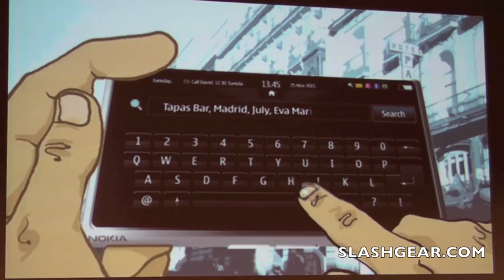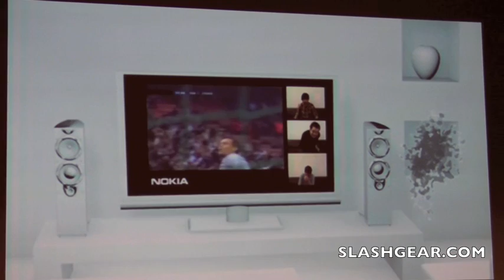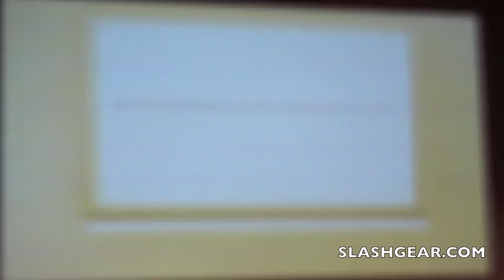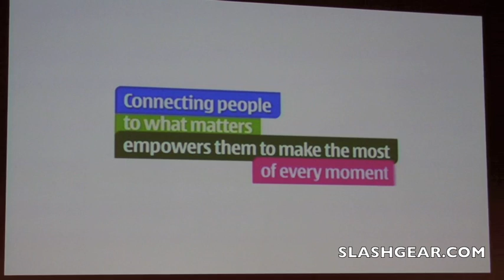Nokia Vision of 2015 concept video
From Nokia's The Way We Live Next 3.0 conference, a concept video showing what possible devices and usage scenarios we may experience in 2015.